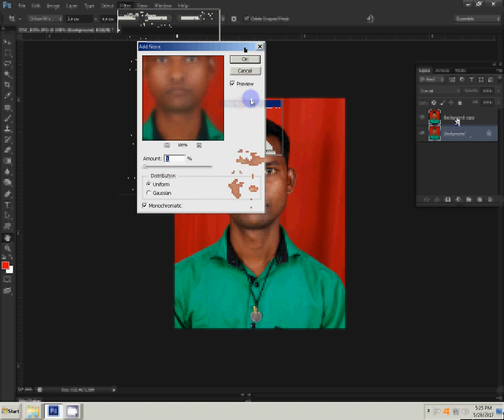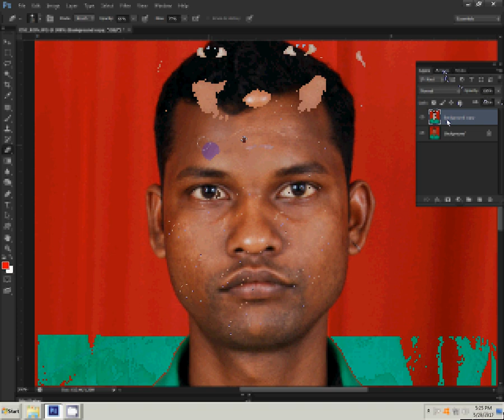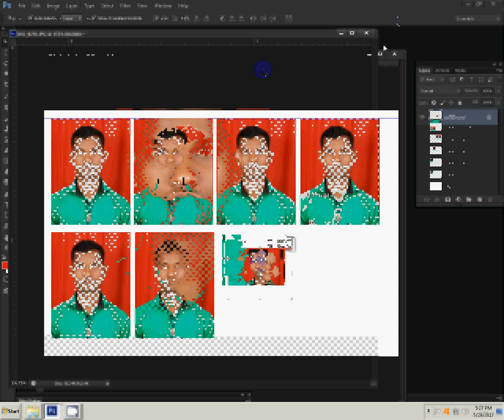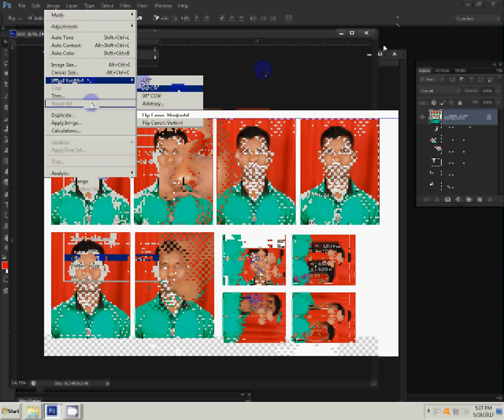How to Create Passport size Photo as in Studio